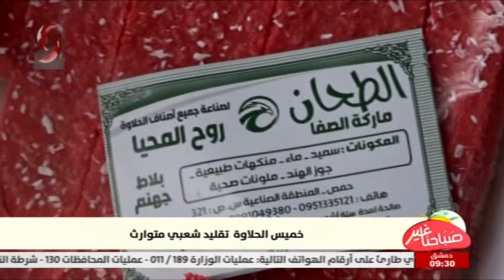حمص || خميس الحلاوة تقليد شعبي متوارث || تقرير: شيرين العلي